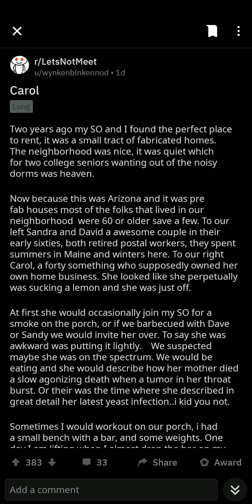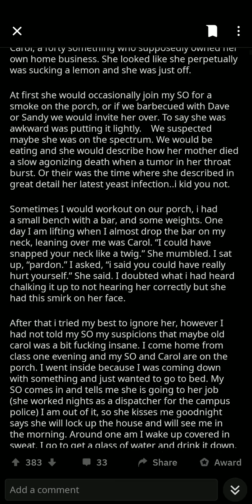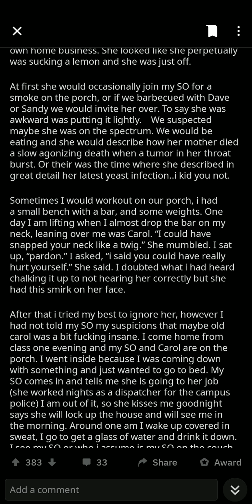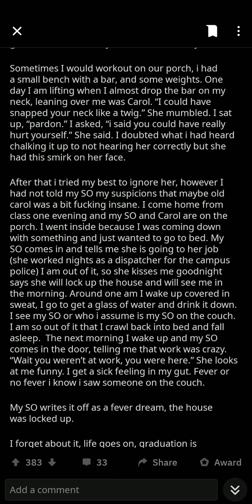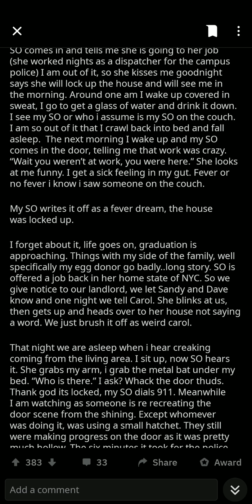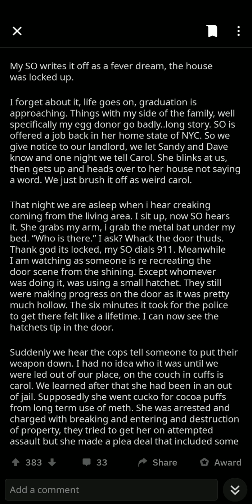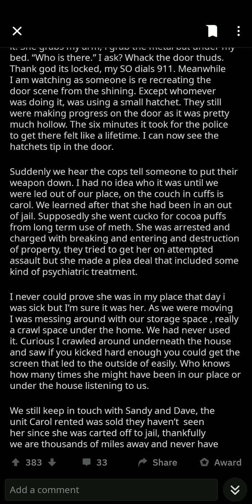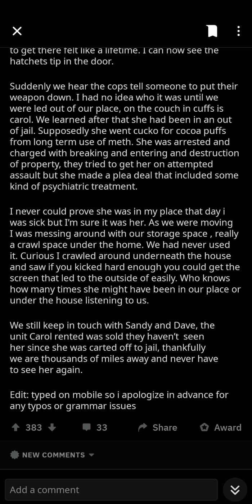I love true scary stories so I voiced it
If they see it,, tell me to delete if u want.